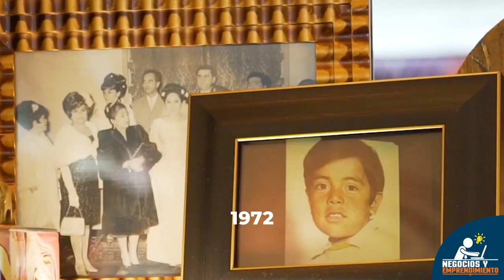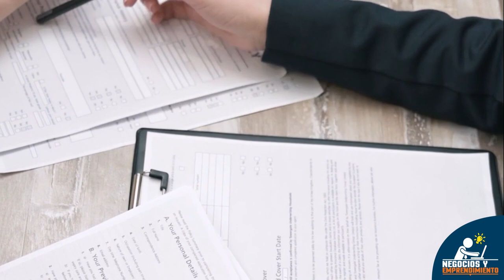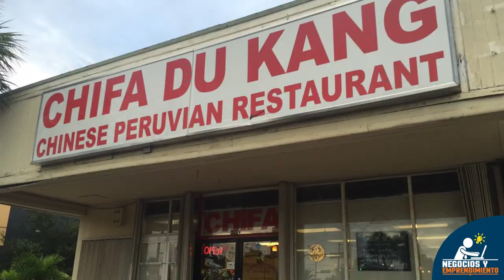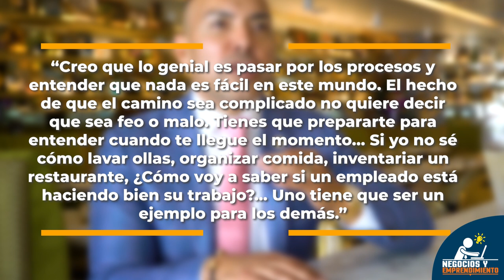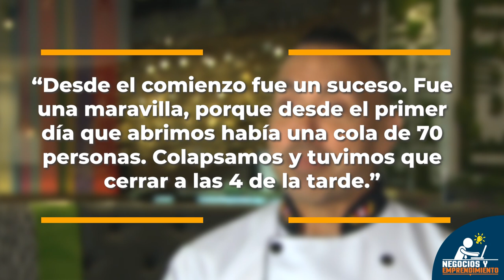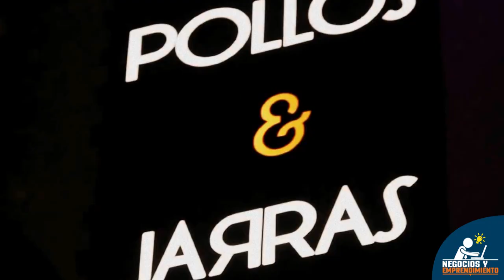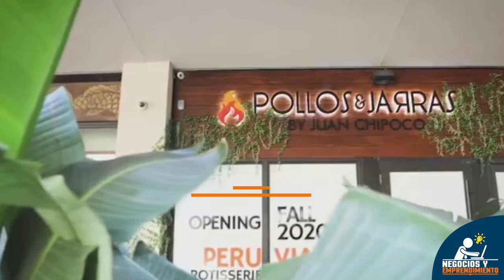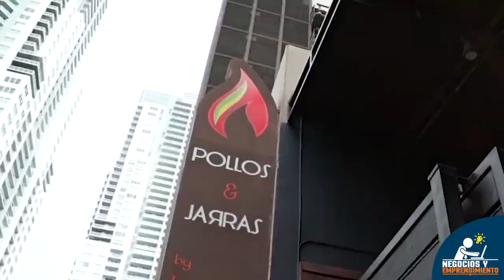De Inmigrante Ilegal a Empresario Millonario | Juan Chipoco, fundador de CVI.CHE 105 💰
La historia de Juan Chipoco, fundador de CVI.CHE 105. Debido a la muerte de su padre, tuvo que trabajar desde muy chico para ayudar a su familia. A los 21 años, decidió emigrar en busca de oportunidades y solo logró conseguir trabajo lavando platos en un restaurante. Hoy en día, es dueño de una cadena de exitosos restaurantes que lo han convertido en uno de los latinos más admirados e influyentes en Estados Unidos… ¿Cómo lo logró?

El protagonista de esta historia es Juan Chipoco, quien nació en 1972 en la ciudad de Lima, Perú.

Desde muy chico, tuvo que enfrentar grandes dificultades. Su padre falleció cuando él era apenas un niño, por lo que se vio obligado a abandonar sus estudios para comenzar a trabajar y ayudar a su madre y a sus hermanos menores.

Su primer empleo fue como ayudante en una panadería que administraba su tío. Allí cargaba sacos de harina, limpiaba las estaciones y, poco a poco, empezó a experimentar en la cocina.

Pese a que sus orígenes fueron humildes, siempre fue una persona muy ambiciosa. Tenía grandes sueños y no iba a conformarse con quedarse toda la vida cargando sacos de harina, así que, en 1993 con 21 años de edad, decidió emigrar a Estados Unidos en busca del llamado “Sueño Americano”.

El joven llegó a Miami y allí lo recibió una tía que lo hospedó por algunos días. Luego, se mudó a un departamento con cinco amigos que también habían llegado al país norteamericano en busca de oportunidades.

Debido a su situación de inmigrante ilegal, solo pudo conseguir trabajo lavando platos en un restaurante de comida china. Más tarde, entró a trabajar en otro restaurante de comida china, pero esta vez era propiedad de una familia peruana. El restaurante se llamaba “El Chifa” y era un referente en Miami en esa época.

En el 2006, se asoció con Luis Hoyos, otro inmigrante que había conocido en uno de sus anteriores empleos y quien se convirtió en su gran apoyo. Juntos establecieron un restaurante de comida cubana llamado “La Cibeles”, pero el negocio fracasó.

En el 2007, viajó a Perú con el objetivo de estudiar cocina. Durante un año estuvo perfeccionando sus técnicas culinarias y aprendiendo los grandes secretos de la gastronomía de su país.

En el 2008, regresó a Estados Unidos y solicitó un préstamo para iniciar un nuevo negocio, pero esta vez estaba determinado a capitalizar todos sus errores y aprendizajes en la industria gastronómica. Así nació “CVI.CHE 105”, un pequeño restaurante de comida peruana con capacidad para 10 mesas ubicado en el Downtown de Miami.

Durante los siguientes años, CVI.CHE 105 se consolidó como el mejor restaurante peruano de todo Miami según diversos rankings y publicaciones; sin embargo, la ambición de Juan no se detendría allí.

En el 2012, inauguró dos nuevos negocios en la misma zona: “Pollos y Jarras”, un asadero de pollos al carbón; y “Wasska Lounge”, un bar-discoteca; ambos conceptos inspirados igualmente en la gastronomía y cultura peruana.

En el 2018, Juan se alió con su hermana Fiorella Chipoco para reinaugurar “Kendall Brasa”, un asadero de pollos en Lima, Perú, que había sido fundado en 1994.

En el 2019, inauguró en Miami un nuevo restaurante llamado INTI.MO, cuya carta combina platos peruanos y japoneses.

En el 2020, abrió dos nuevos restaurantes: un CVI.CHE 105 en el centro comercial Dadeland Mall; y YUCA 105, una propuesta que combina platos de la gastronomía cubana y peruana.

En el 2021, inauguró en Aventura Mall el segundo local de “Pollos y Jarras”, siendo este su más reciente restaurante establecido hasta el momento.

Actualmente, Juan está cerca de cumplir los 50 años, sigue ejerciendo como director general de sus restaurantes, genera empleo para más de 1.000 personas, conduce lujosos autos valorados en cientos de miles de dólares y vive en su mansión de 5.000 mts2 junto a sus dos hijos y su pareja, quien también es su socio y ha estado a su lado apoyándolo desde sus inicios. A lo largo de su carrera, el exitoso chef y empresario ha recibido diversos premios y reconocimientos por su labor, siendo considerado como uno de los latinos más admirados e influyentes en Estados Unidos. A futuro, planea seguir expandiendo sus restaurantes para llevar la esencia de la gastronomía y cultura peruana a ciudades como Nueva York y a países como Qatar.

• Big Stock Photo
• Pexels, Pixabay